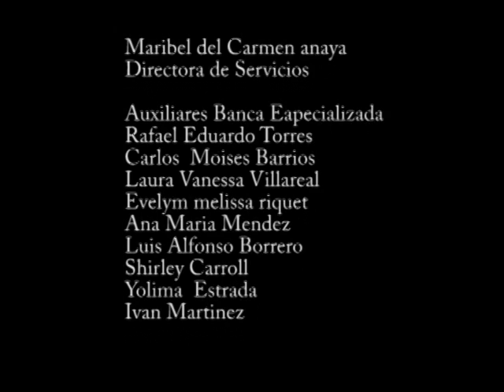BANCOLOMBIA DIRIGIDO POR JOHANS CERVERA.VOB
video corporativo dirigido por el artista JOHANS CERVERA
GANADOR  de concurso regional de bancas